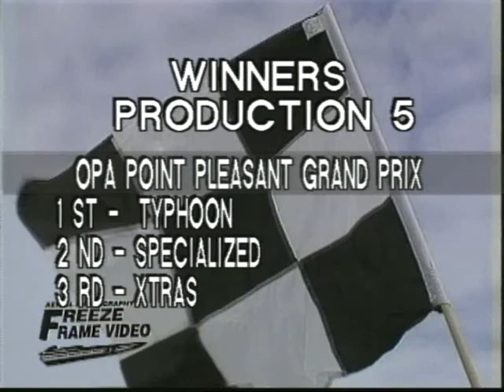Typhoon 1st Place Point Pleasant NJ